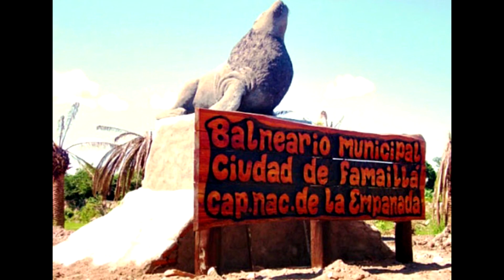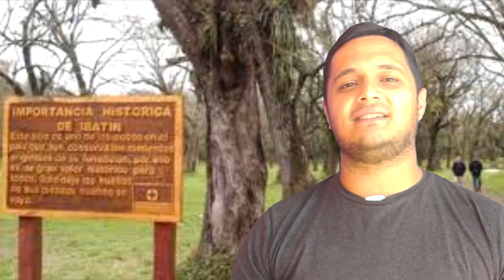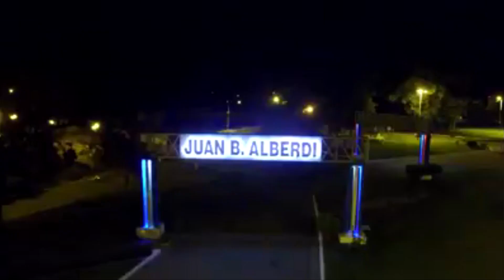CIRCUITO SUR TUCUMAN - SUS PUEBLOS E HISTORIA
EN ESTE VIDEO VAS A CONOCER LAS LOCALIDADES QUE INTEGRAN EL SUR TUCUMANO

EN NUESTRO CANAL ENCONTRARAS TODO SOBRE TUCUMAN.